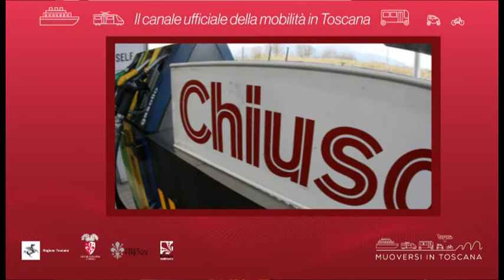Muoversi in Toscana - Edizione delle 15 del 14 maggio 2020